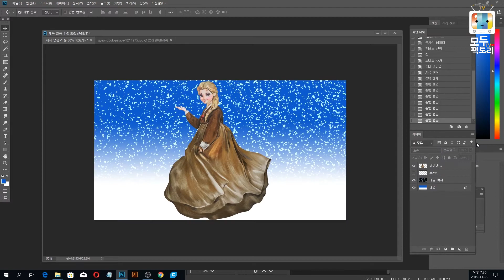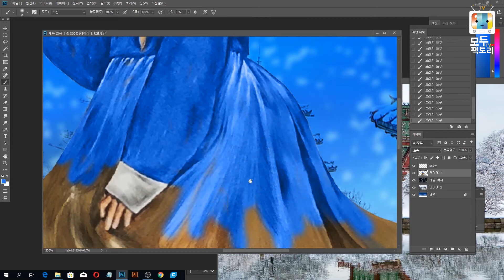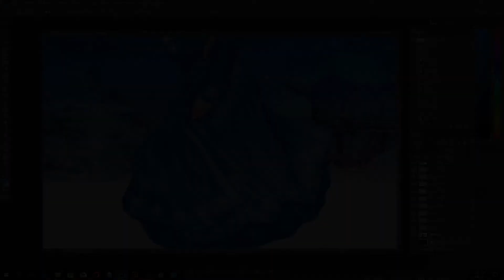겨울왕국 엘사 색연필그림과 포토샵 - 겨울왕국 엘사 한복입혀보기 Frozen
겨울왕국 1편은 봤는데 아직 2편은 못봤네요
엘사 인기가 좋던데 갑자기 생각나서 그려봅니다
엘사에게 한복을 입혀보면 어떨까 싶어 그리기 시작했는데
요즘 오른쪽 어깨와 팔의 통증 때문에 색연필 잡기가 어렵네요
그리는 도중 팔의 통증때문에 연필선이 계속 엉뚱한곳에 선을 그리는 바람에
엘사에겐 미안하게도 아주 닮지는 않았네요
한복을 그릴때도 팔이 계속아파서 성의 있게 못그려서 많이 아쉽습니다
기왕 시작한거 잘해보려 했는데 몸이 도와주지를 않네요

2019년도 얼마남지 않았네요 경기가 어려워
다들 많이 힘드시지만 힘내시고 항상 건강하세요
저도 요즘 힘들지만 사랑하는 가족을 생각해서 힘내보려 합니다

# If you use this music in a video (YouTube/Facebook/Instagram), please provide the following in your description/comments/caption:

영상에 사용된 이미지출처
무료이미지 사이트